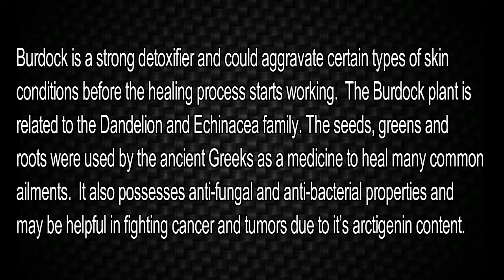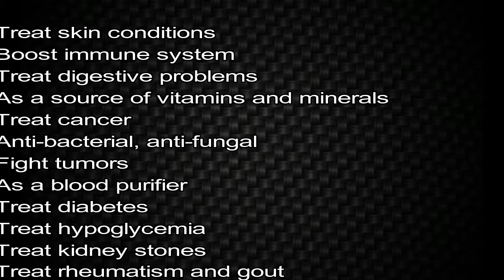Herbs in ABC order [BURDOCK]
Burdock
Scientific Name: Arctium Lappa
Common Names: Wild Burdock, gobo, burr, beggar’s buttons
Family: Asteraceae
Part Used: Seeds, leaves and roots
Habitat: Burdock grows in the United States, Europe, Japan and China

Burdock was used by the ancient Greeks to treat wounds and infections. This herb is loaded with beneficial vitamins and minerals and is often used to treat liver and digestive problems, urinary tract infections, ulcers, eczema, psoriasis and to boost energy and stamina. It has anti-fungal and anti-bacterial properties and makes a good immune system booster and blood purifier.

Burdock is a strong detoxifier and could aggravate certain types of skin conditions before the healing process starts working. Burdock may interfere with several prescription drugs, like those for treating diabetes or blood sugar conditions. Pregnant or nursing women should talk with their doctor before taking this herb.